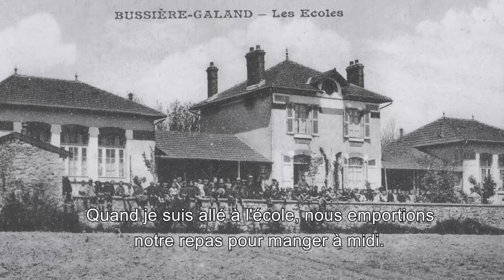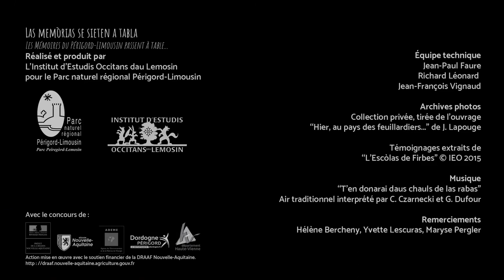Les mémoires passent à table : A la cantina / A la cantine